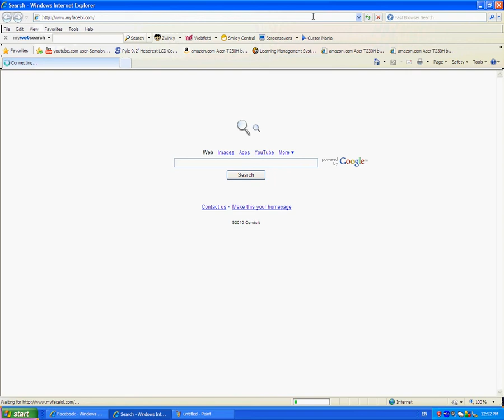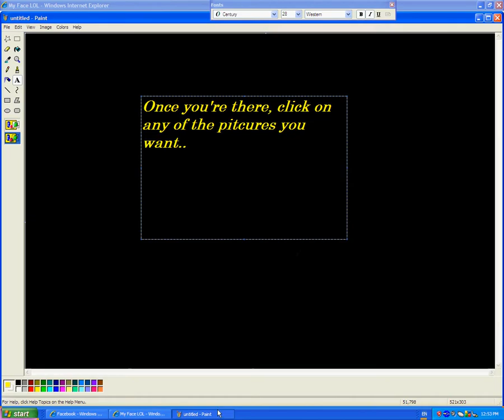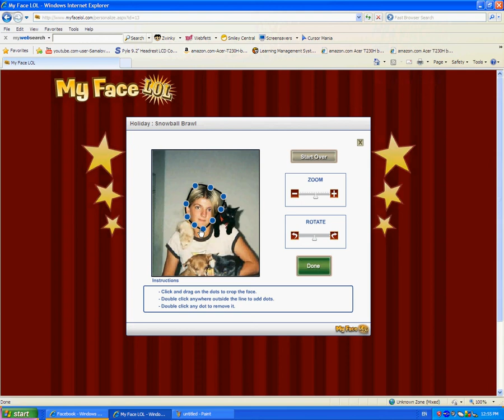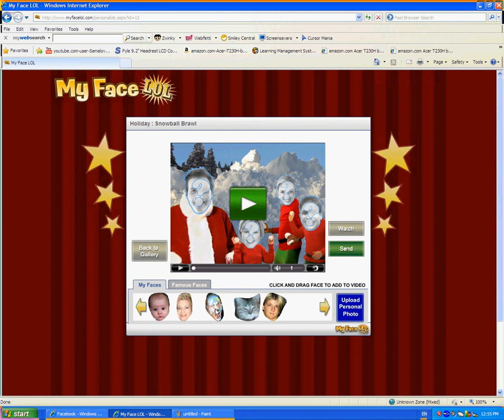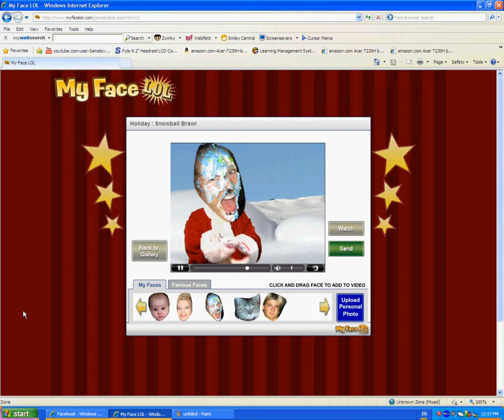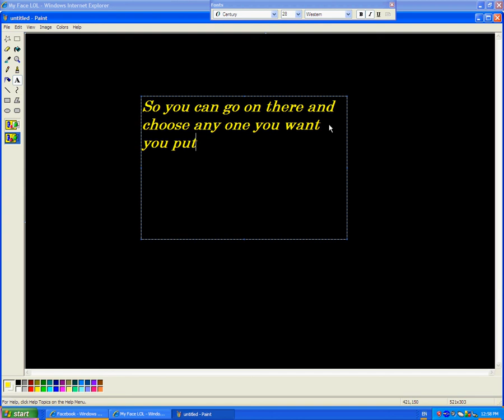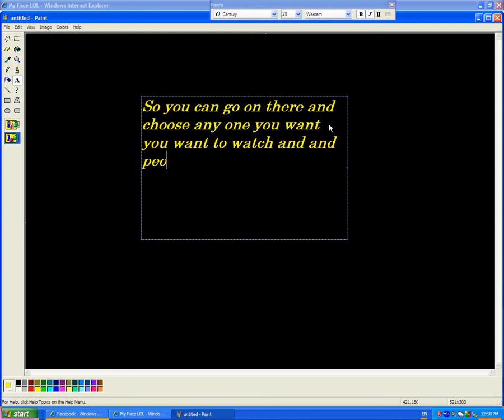Showing you MyFaceLOL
Thanks
KldzRule!
everyone rulez